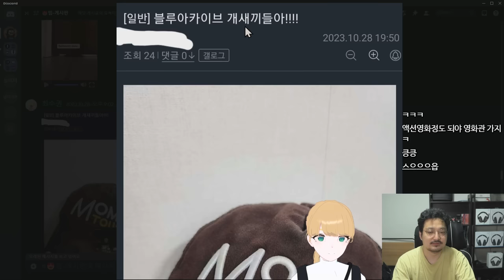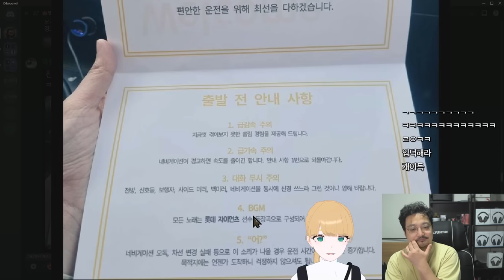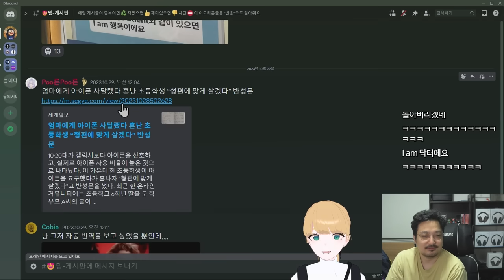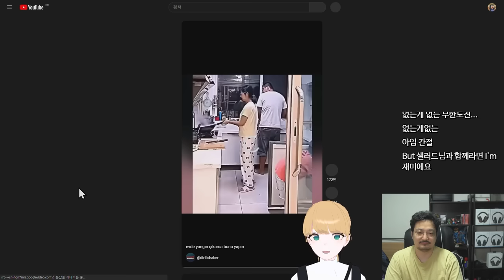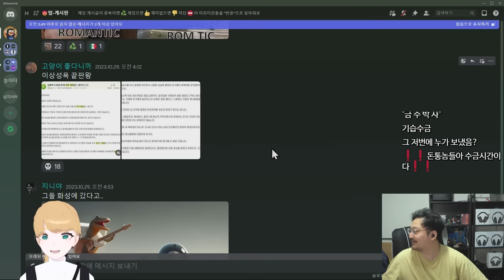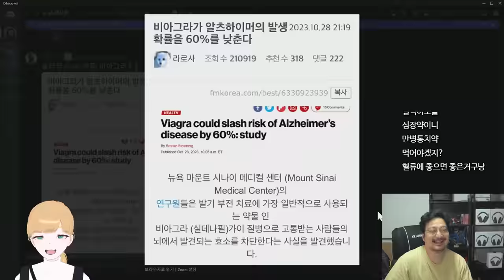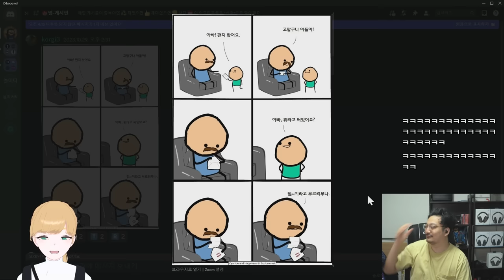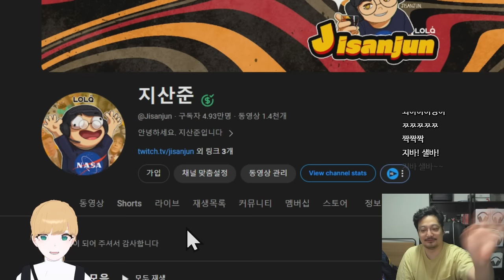❗난리난 블루아카이브 맘스터치❗